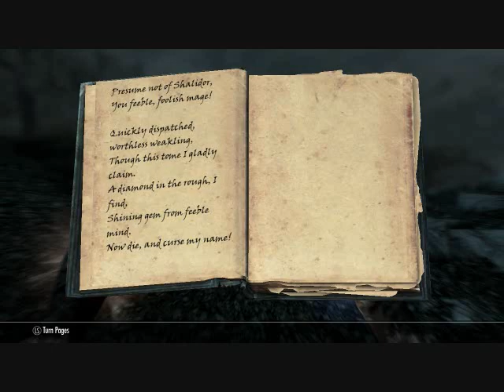Elder Scrolls V: Skyrim Part 94:Some Shiney Deadly Spells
And they are so damn cool